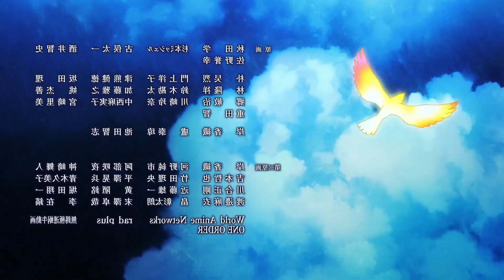Premijera Finalne Sezone Attack On Titan - Mr&Mrs Anime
Premijera Drugog Dela Četvrte Sezone Attack On Titan je stigao!
Kako je MAPPA odradila posao ovog puta?
Kakva je animacija i produkcija?
Šta je dobro odradjeno, a šta ne toliko dobro?
Hajde da vidimo!

Pratite nas na Instagramu i Twitteru !

Ne zaboravite da Lajk, Podelite i Zapratite !
Pogledajte i naš video

Pogledajte i naš serijal - Anime Na Eks ! Bez Spojlera !

Ne zaboravite da lajkujete, podelite i da zapratite naš kanal!
Banner and Profile Picture napravila Ana Jurišić @uniturtle_